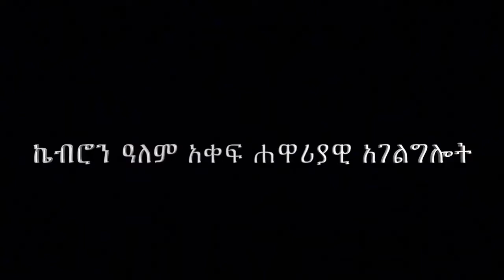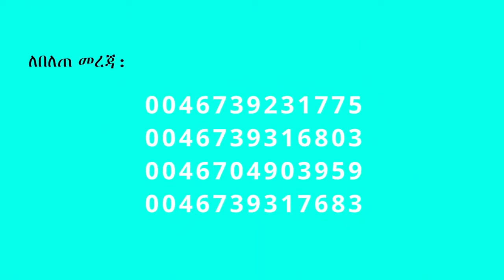35 ” እየሱስ ክርስቶስ ሲመጣ ” በሐዋርያ ሕነሽም ኢትዮጵያ